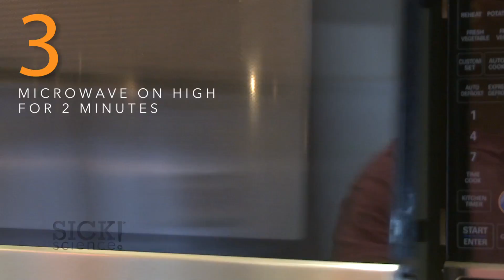Sugar Crystal Ornaments - Sick Science! #220